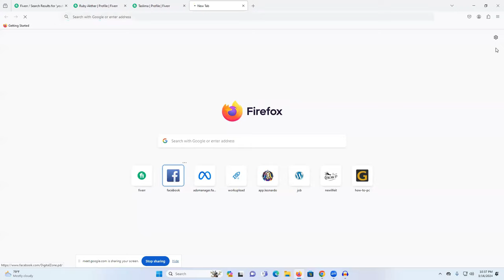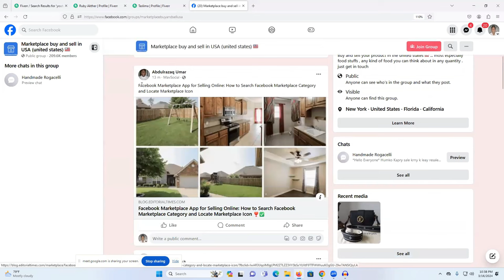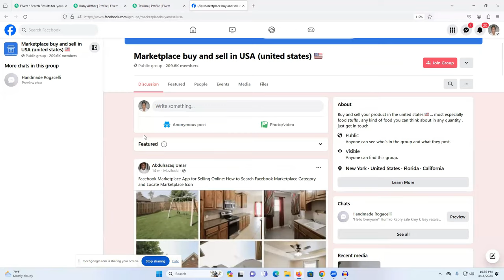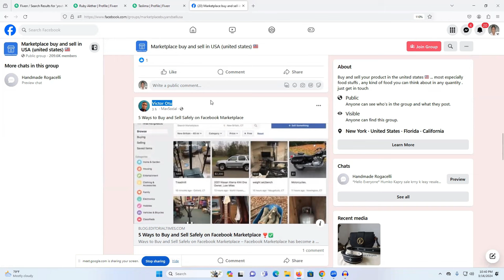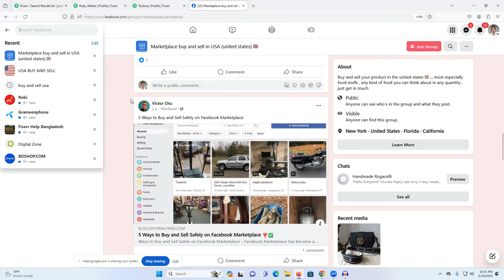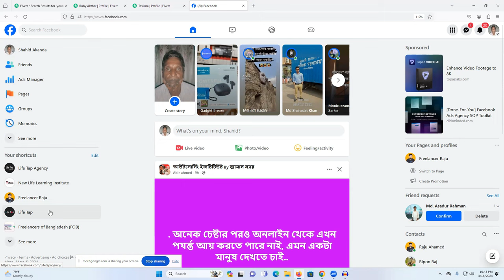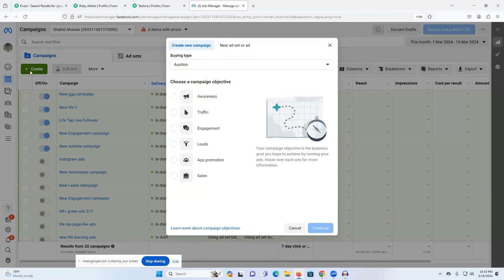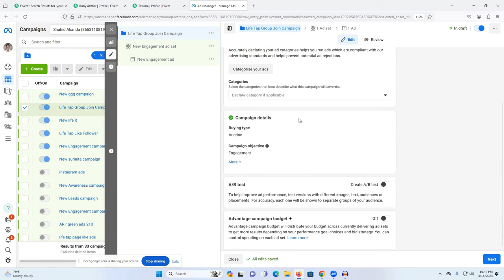ফেসবুক গ্রুপে লক্ষ লক্ষ মেম্বার বাড়ানোর উপায় | How to Add Facebook Group Members with Facebook Ads